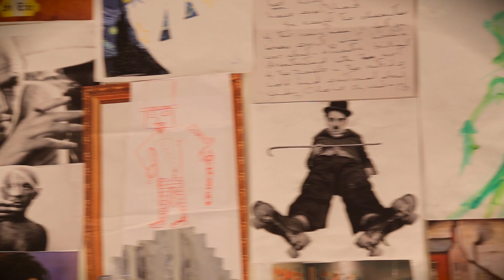Charlie and the Chocolate Factory | Dressing Room Confessions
We speak to Olivier Award-nominated 'Charlie and the Chocolate Factory' star Douglas Hodge (who plays Willy Wonka in the musical) to find out how he prepares to play one of the most recognisable and colourful roles in the West End.

Shot and edited by David Clack.